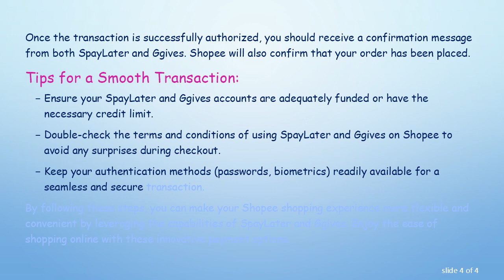How to Pay with SpayLater on Shopee Using Ggives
Discover the step-by-step guide on paying with SpayLater in Shopee using Ggives. Learn the process to seamlessly complete your transactions and enjoy the convenience of these popular services.

Online shopping has become an integral part of our lives, offering convenience and a vast array of choices. Shopee has emerged as a prominent platform, and services like SpayLater and Ggives add an extra layer of flexibility to the shopping experience. If you're wondering how to pay with SpayLater on Shopee using Ggives, we've got you covered. Follow this step-by-step guide to streamline your transaction process.

Step 1: Check Eligibility

Before you proceed, ensure that your SpayLater account is eligible for transactions on Shopee. Likewise, confirm that Ggives is supported as a payment option on the Shopee platform.

Step 2: Add Items to Your Cart

Browse through Shopee and add the items you wish to purchase to your cart. Once your shopping is complete, proceed to checkout.

Step 3: Select Payment Method

During the checkout process on Shopee, you'll come across various payment options. Choose SpayLater as your preferred method.

Step 4: Link Ggives to SpayLater

Now comes the integration of Ggives into the payment process. Select Ggives as the funding source for your SpayLater transaction. This may involve linking your Ggives account to your SpayLater account within the Shopee payment interface.

Step 5: Authorize the Transaction

Follow the prompts to authorize the transaction. This typically involves confirming the payment amount and providing any necessary authentication, such as a one-time password or biometric verification.

Step 6: Confirmation

Once the transaction is successfully authorized, you should receive a confirmation message from both SpayLater and Ggives. Shopee will also confirm that your order has been placed.

Tips for a Smooth Transaction:

Ensure your SpayLater and Ggives accounts are adequately funded or have the necessary credit limit.

Keep your authentication methods (passwords, biometrics) readily available for a seamless and secure transaction.

By following these steps, you can make your Shopee shopping experience more flexible and convenient by leveraging the capabilities of SpayLater and Ggives. Enjoy the ease of shopping online with these innovative payment options.